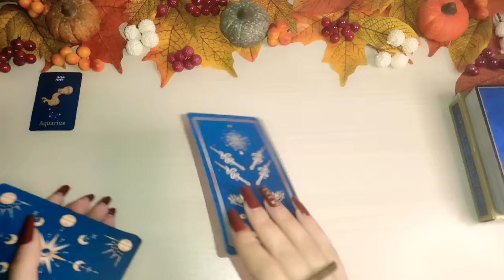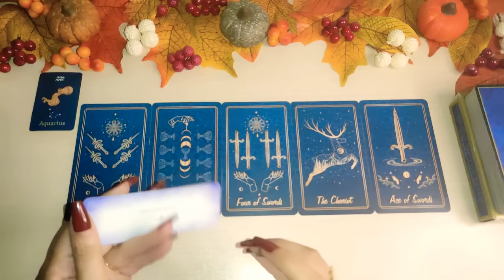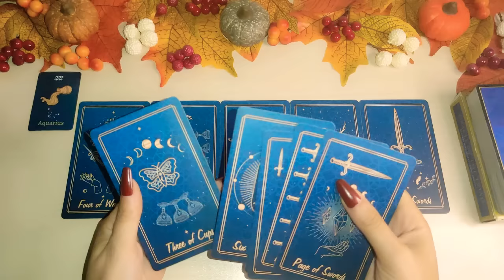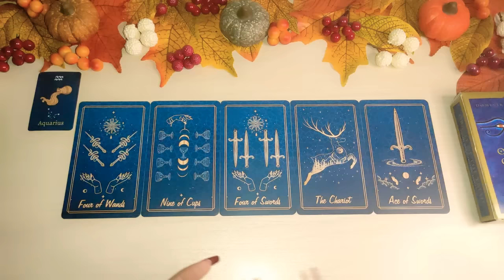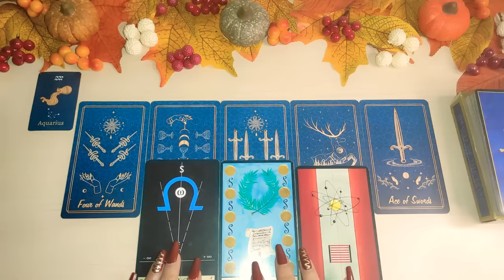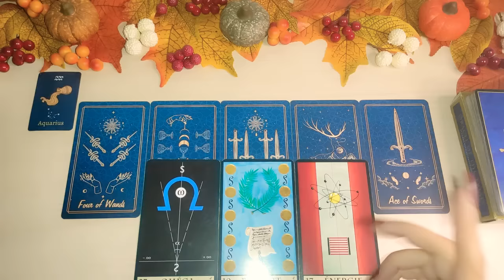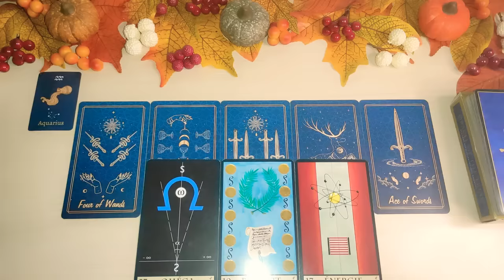💣 ACUARIO ♒ ALÉGRATE 🤩 POR FIN SE ABRE EL CAMINO PARA TI HOY AMOR OCTUBRE 2022